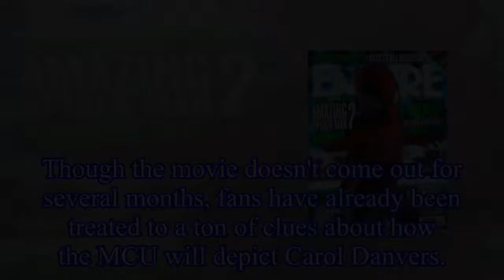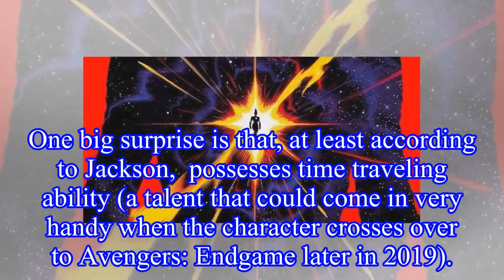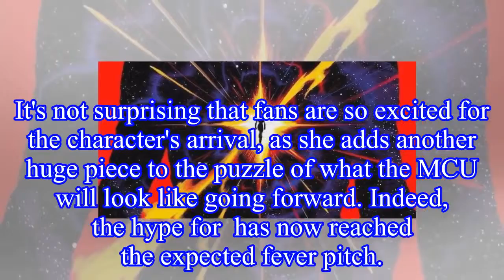Gets Stunning Comic-Style Empire Magazine Cover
Gets Stunning Comic-Style Empire Magazine Cover Empire Magazine features Marvel superhero  in a stunning new comic-style cover.
She's taking the lead of the MCU according to Kevin Feige, and not only